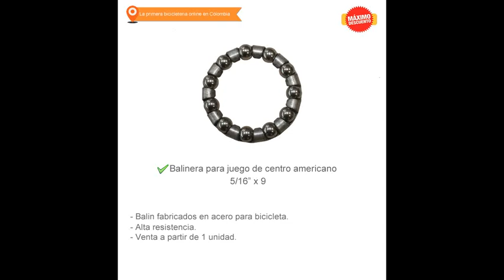Balinera juego de centro americano 5/16" X 9 | Bicicletas Rubiano